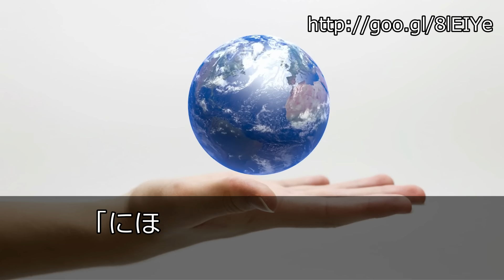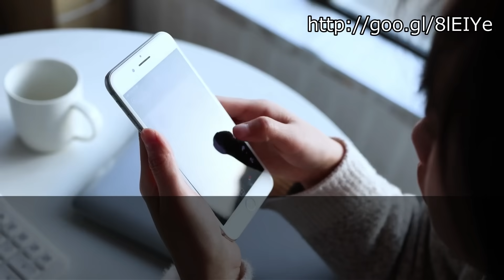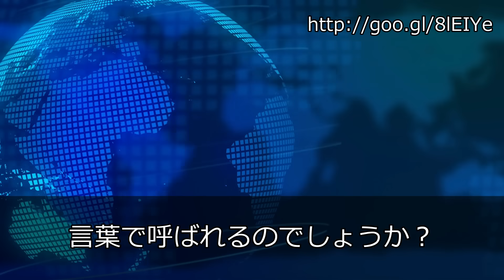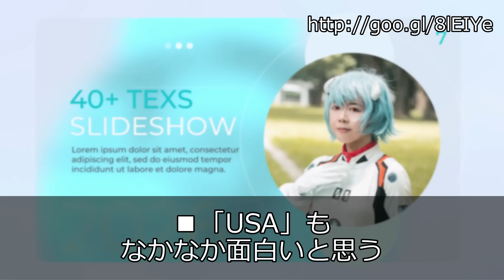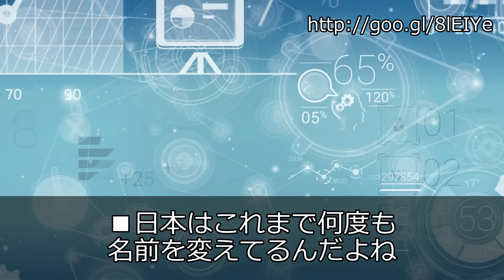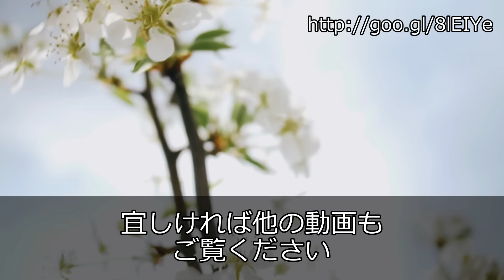海外の反応 外国人の提言！「日本を『JAPAN』と呼ぶのは失礼だからもう止めないか」に世界が衝撃！「日本人は怒ってるの？」日本人が呼んでいる通りに日本国外においても「にほん・にっぽん」と呼ぶべきなのか